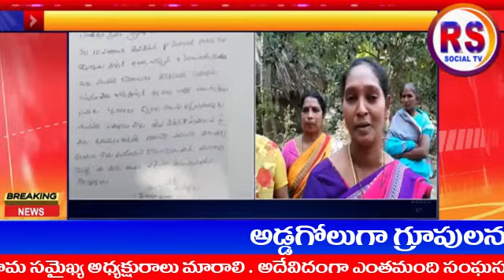ఎన్టీఆర్ జిల్లా 20 సంవత్సరాలుగా పాతుకుపోయిన వెలుగు మిత్రాలు. RS SOCIAL TV TELUGU NEWS CHANAL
ఎన్టీఆర్ జిల్లా అడ్డగోలుగా గ్రూపు నుంచి వసూళ్ల పర్వం
 వీరికి వెలుగు సంస్థ బైరా వర్తించదు
 20 సంవత్సరాలుగా పాతికపోయిన వెలుగు మిత్రాలు
 వీరు ఆడిందే ఆట పాడిందే పాట
TELUGU NEWS CHANAL, LIVE NEWS, ANDHRA POLITCIS, 24/7 LIVE NEWS